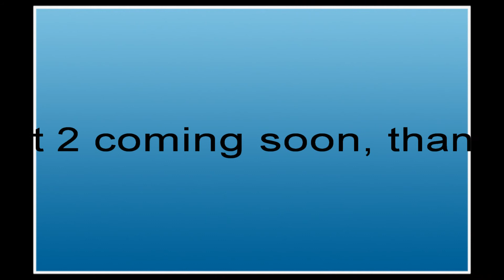H0 November update 1/2 / Layout progress & Speaker stuff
part 2 coming up next